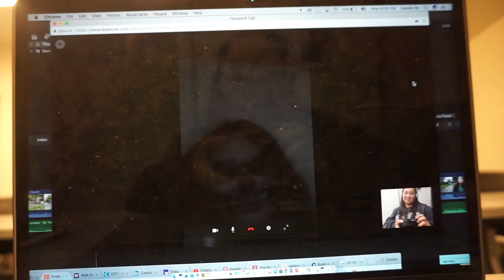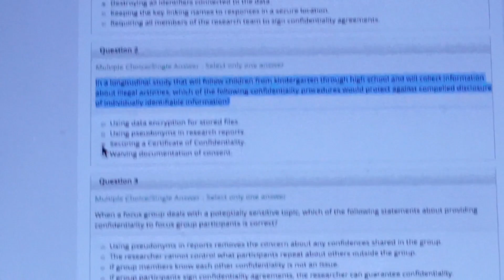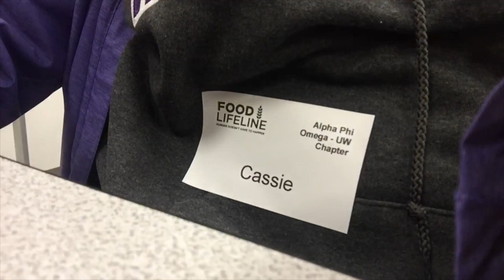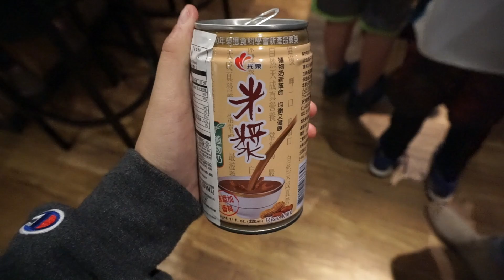Week 3: Junior Year